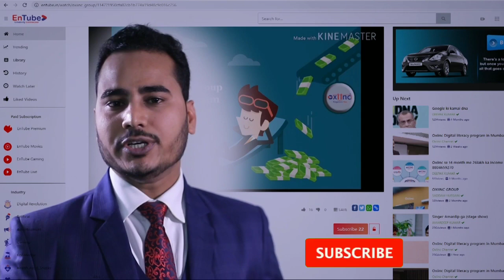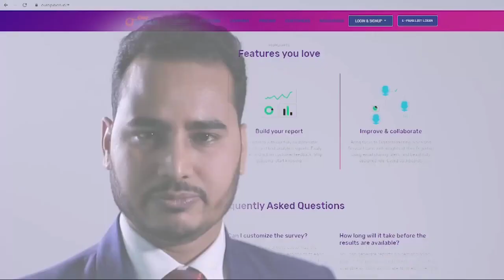Entube pr paisa kaise kmaye oxiinc k Entube k bare menhi jante to jarur dekhe jai oxiinc jai Bharat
Jai oxiinc "jai Bharat "

Canon 200d
Digitak ring light
I phone 12 mini
Realme narzo 20
Boya mic
Mi mouse
Dell mouse

1.oxiinc
2.oxiinc new update
3.oxiinc today update
4.oxiinc kya hai